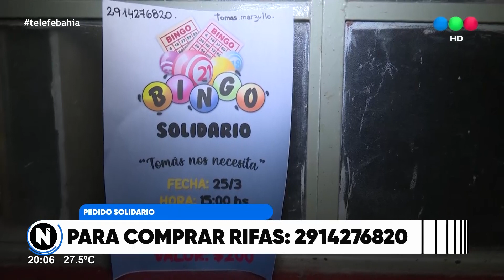Tomás nos necesita: Debe recaudar $1 millón para un tratamiento que cambiará su vida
Tiene 11 años y desde los 2 sufre problemas en el intestino. Debe viajar a la Clínica Favaloro y necesita el dinero para costear el medicamento y la estadía de su familia. “Con 5 mil personas que nos compren una rifa de $200, llegamos”, sostuvo Alejandra, su mamá.